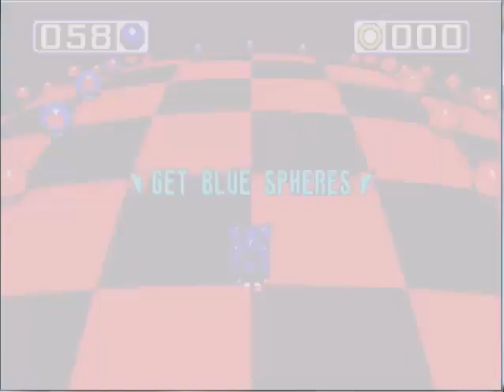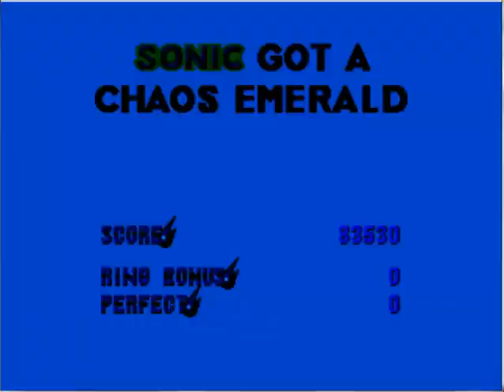Let's Play Sonic the Hedgehog 3 and Knuckles Part 2- Hydrocity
Sorry for the delay on this video, had computer troubles.